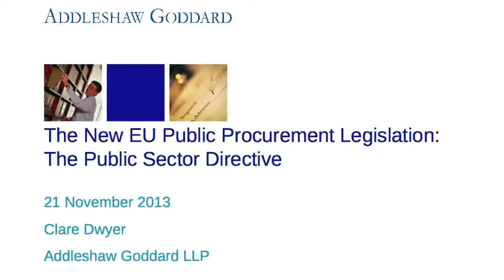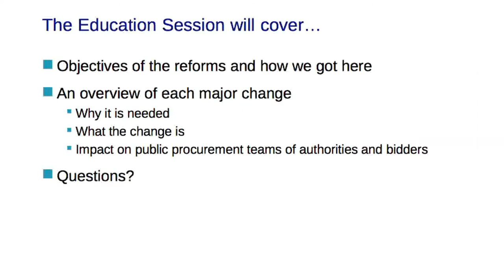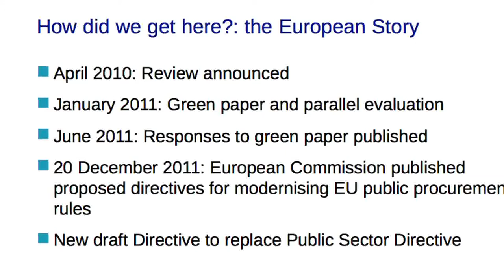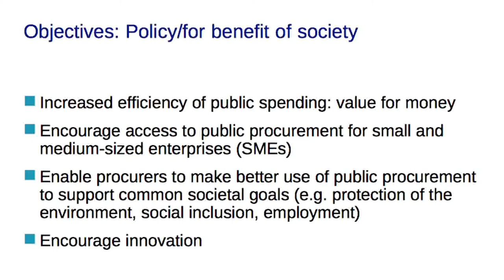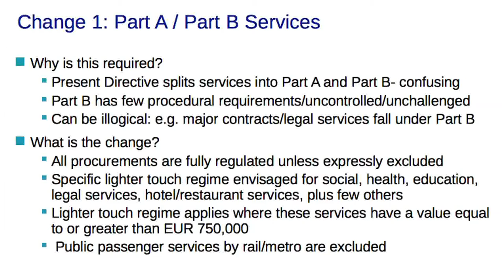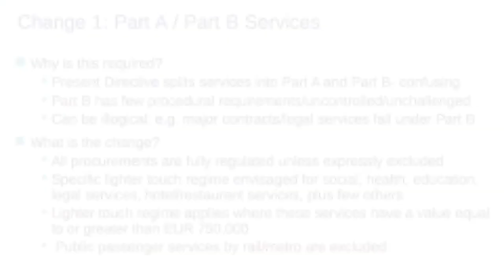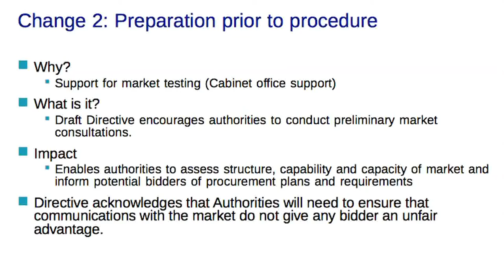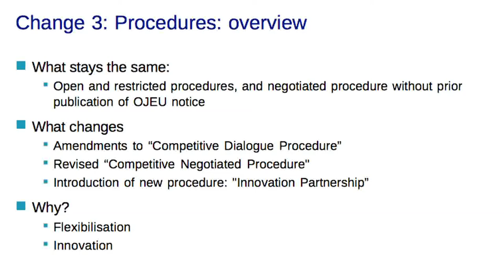The new EU procurement regulations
Claire Dwyer, an expert in public procurement legislation at Addleshaw Goddard, discusses the new European rules on procurement at Engage Manchester 2013, a conference organised by Public Sector Travel. Video by Daniel Lloyd